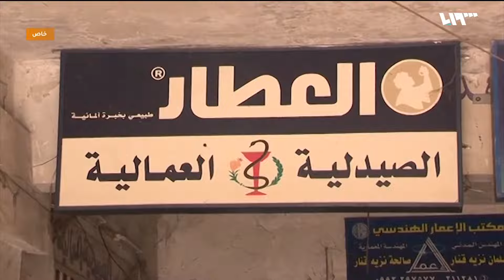استياء في محافظة السويداء بعد قرار الحكومة رفع أسعار الأدوية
بعد قرارِ وزارةِ الصحة في حكومة النظام رفْعَ أسعارِ الأدوية في محافظة السويداء سادتْ حالةٌ من التخوف بين أهالي المحافظة من انقطاع الأدوية، الأمرُ الذي زاد من نقمة أهالي السويداء على النظام وقراراتِه. كاميرا تلفزيون سوريا دخلت المحافظة ورصدتْ آراءَ عددٍ من المواطنين عن هذه القرارات.

هوتبيرد HD
V 12520